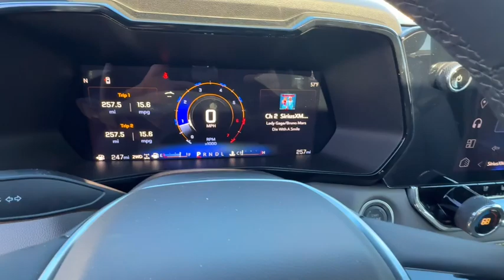2024 Chevrolet Colorado ZR2 NV Carson City, Reno, Fernley, Lake Tahoe, Northern Nevada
New 2024 Chevrolet Colorado ZR2 available at Michael Hohl GM located in 3700 S. Carson St, Carson City, NV, 89701. Servicing the Carson City, Reno, Fernley, Lake Tahoe, Northern Nevada area.
Please mention the stock CCX25017 when you contact the dealership for this vehicle.